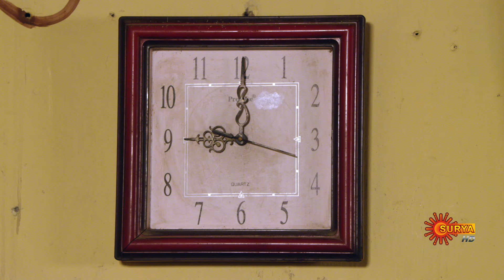Nandini - Episode 440 | Digital Re-release | Surya TV Serial | Super Hit Malayalam Serial